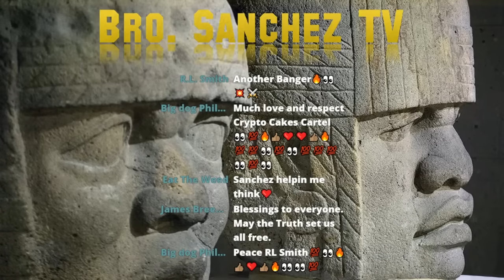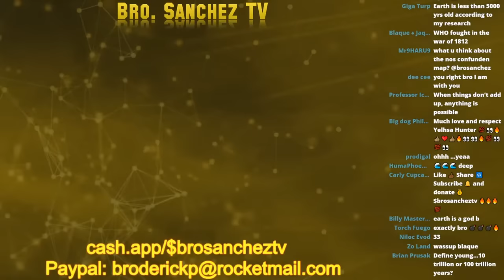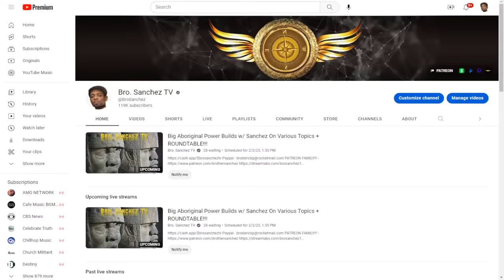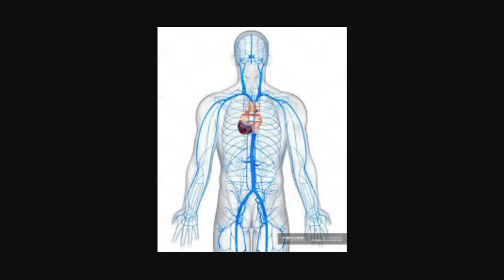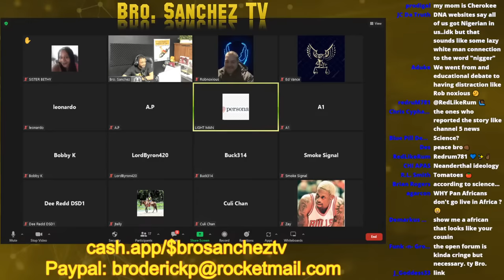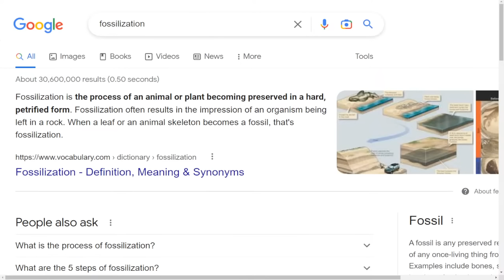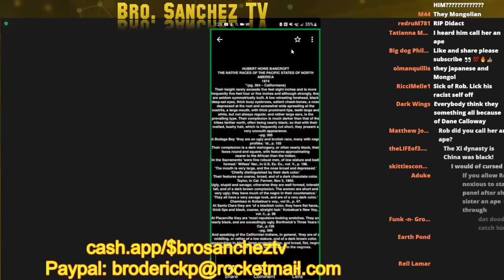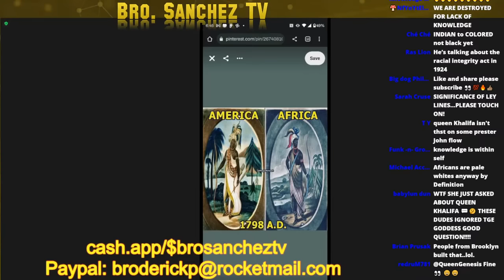Big Aboriginal Power Discussion w/ Sanchez On Origins, Pangea & Other Various Topics + ROUNDTABLE!!!